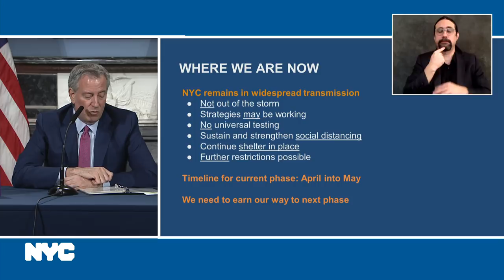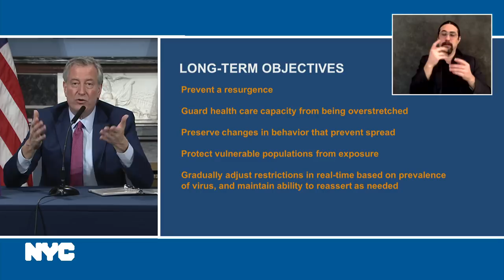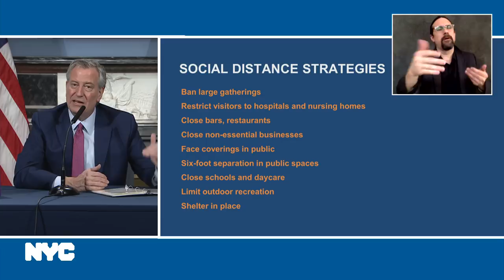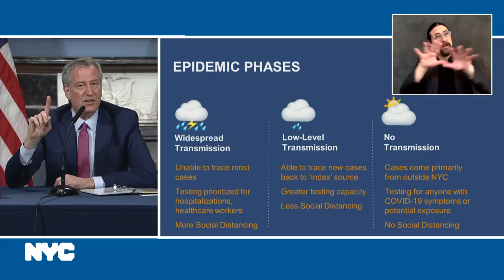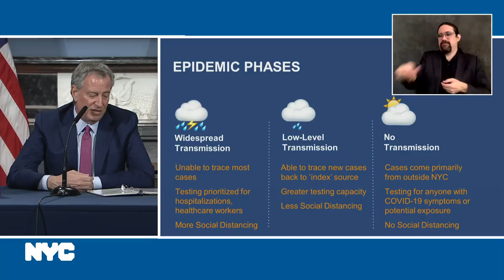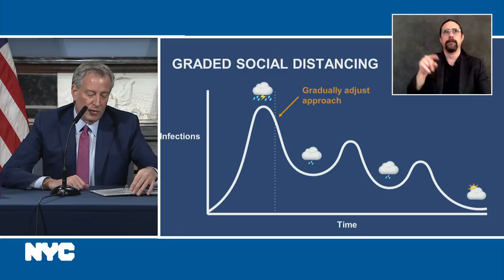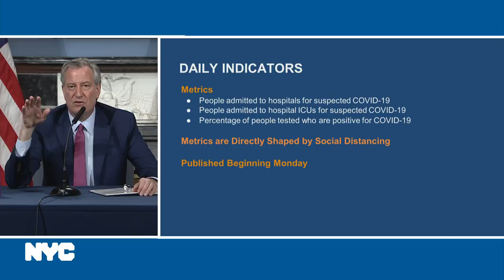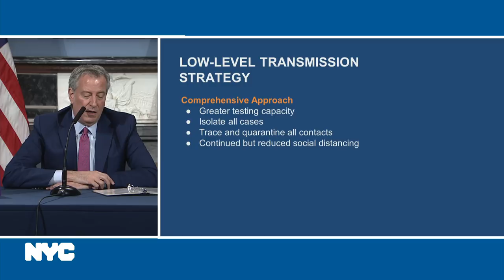Mayor de Blasio Holds Media Availability on COVID-19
Blue Room
City Hall